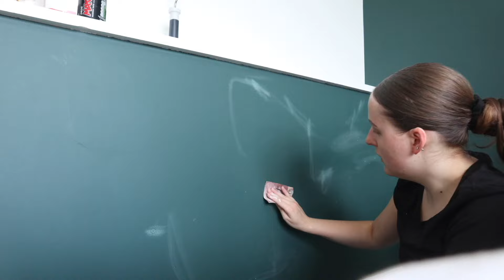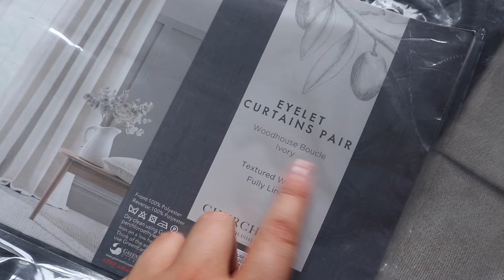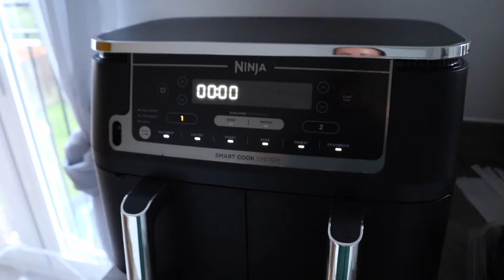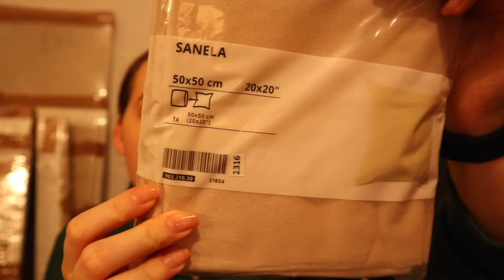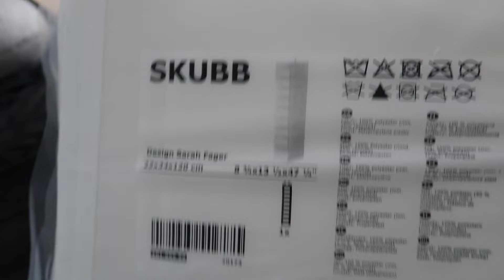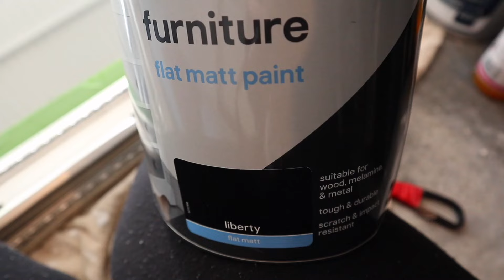MOVING VLOG ONE | Getting the keys, house tour, diy & more!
P R O D U C T S   I A M   L O V I N G